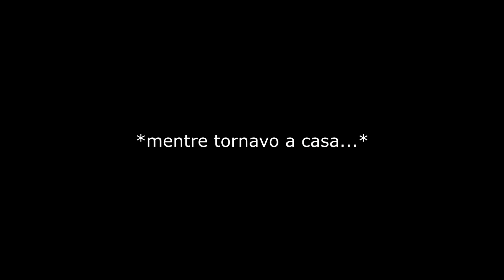CI SEQUESTRANO LE MOTO!! FUGA DAI CARABINIERI